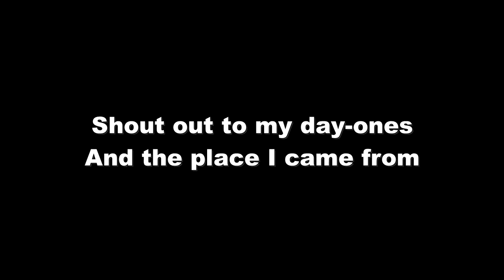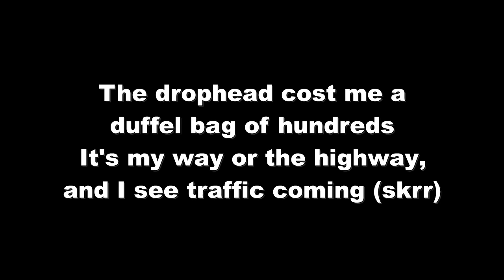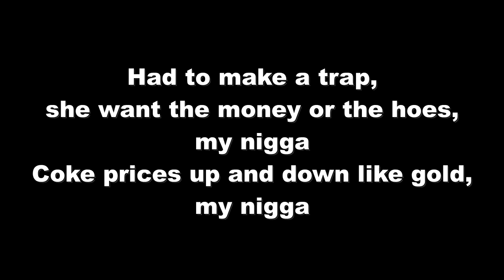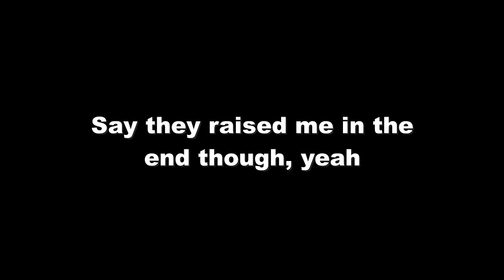Baby E. - Bando ft Lil Wayne & Hoody Baby (Lyrics)